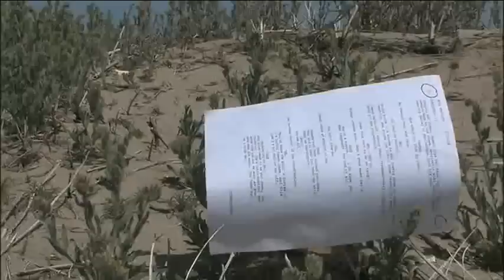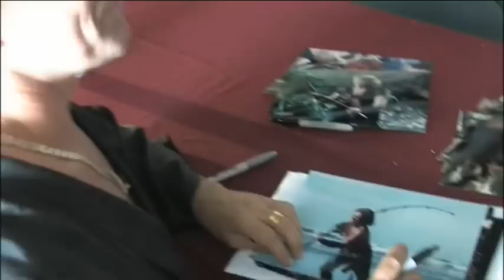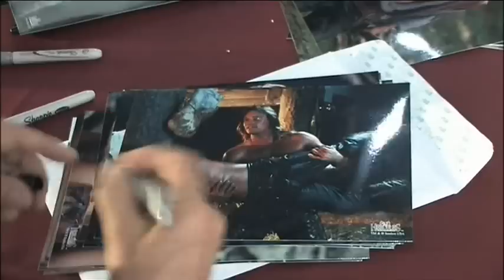Behind Bitch Slap (Clips): Michael Hurst Is Insane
Clips from the entertaining documentary "Behind Bitch Slap: Building A Better B-Movie".  Over 15 years after the beginning of Hercules: The Legendary Journeys, Eric Gruendemann (one of the many ex-producers of the show) called in a bunch of favors from the old Hercules/Xena cast to appear in his pet project exploitation B-movie.  Special focus on the famously energetic and insane New Zealand entertainment legend, Michael Hurst, who took a break from his successful theater acting/directing career in New Zealand to appear in the movie.

(For those of you in the States unfamiliar with Michael Hurst, think Kenneth Branagh, if he was still buff and fed a strict diet of coffee, speed, and anti-depressants.   He is famous for his incredible acting range and stunt fight choreography and is quite possibly the most physically hyperactive 54-year-old on earth.  After playing Iolaus on Hercules he turned down subsequent opportunities to go to Hollywood to join the likes of other Hollywood NZ actors such as Sam Neil or Karl Urban, in favor of continuing his New Zealand theater addiction. He is friends with Sam Raimi and currently produces and directs the popular Starz series Spartacus.  He is most likely to die impaled by his own leg due to a stage stunt gone wrong.)